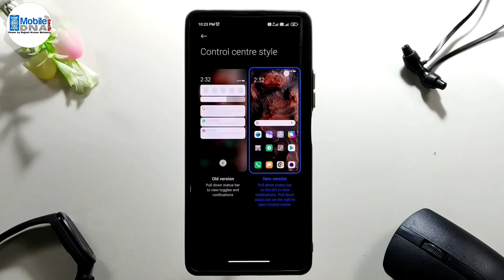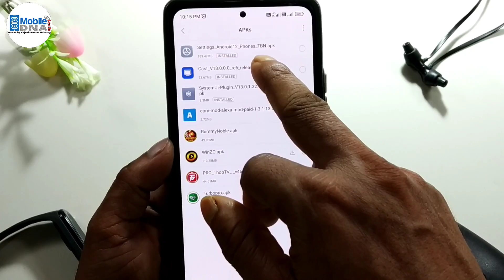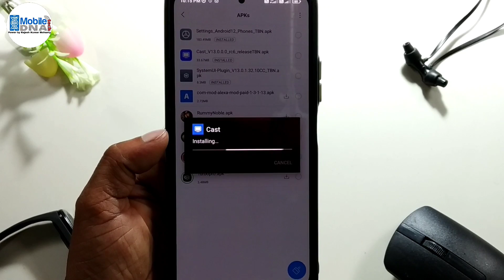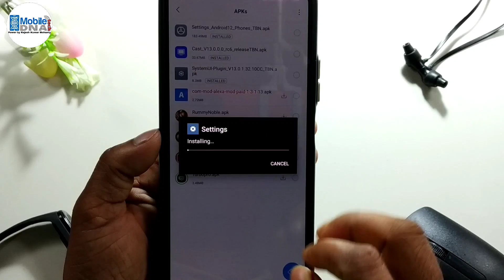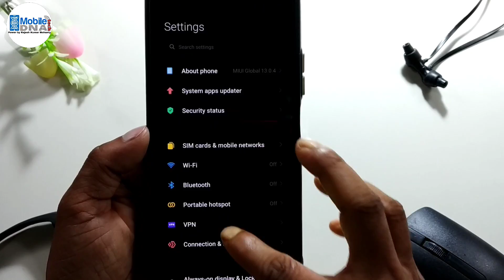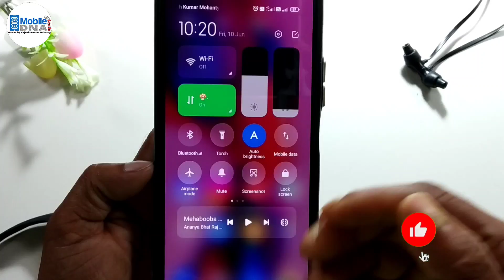MIUI 13.5 Control center Official Update on Redmi Note 10 Pro | Xiaomi MIUI 13.5 New control center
Hye Guys aaj yeh video mein MIUI 13.5 update ke bare mein janne Wale Hain To guys Agar aapke redmi Note 10 Pro mein MIUI 13.5 Control Center officially update Nahin Hua Hai to guys aap kar sakte ho to main yah video mein aapko bataunga ki aap kaise kar sakte ho office update to video ko last Tak Jarur dekhiae.

"video Highlight"
How to enable MIUI 13 Control Center that changed with the new update,
miui 13.5 feature list- new features added with redmi Note 10 pro,
How to get miui 13.5 control Center on Redmi Note 10 pro,
How to activate new control center in miui 13?,
How do I get miui 13.5 control center in Redmi note 10pro,
How can I customize my Xiaomi control center?,
How do I change the control center on my mi phone?,
how to enable miui 13.5 new control center update today for Redmi Note 10 Pro,
new control center miui 13.5 download,
miui new control center apk,
miui 13.5 update on Redmi Note 10 pro,
miui 13.5 update India,
miui pro control center,
mobilednatech,
Official new miui 13.5 control center on Redmi Note 10 Pro,
enable miui 13.5 new control center no root,
Finally miui 13.5 new control center update,
miui 13.5 new control center update no lag-on hang, new control center miui 13.5 enable now,